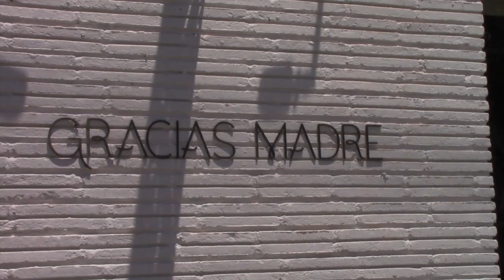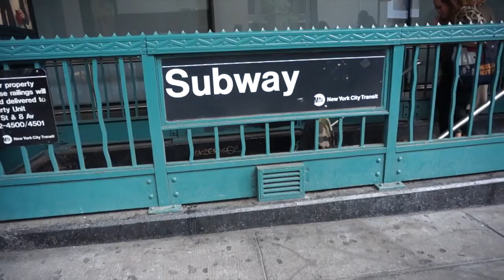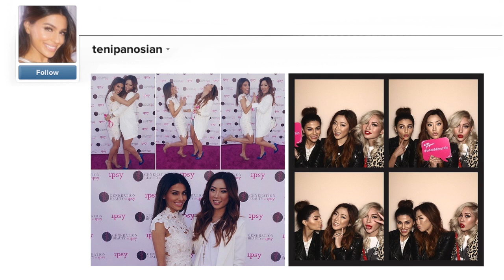MAY VLOG | BEAUTYCON, GENBEAUTY, + MORE | Beauty Blogger | Teni Panosian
May was an eventful month! Watch as I recap all the fun events including BeautyCon in NY and GenBeauty in LA. Beauty, makeup, outifts, and more! Hope you enjoy it. :) xx
Get to know me and more beauty advice & styling tips here! ► [PLAYLIST LINK]

Big thanks to my boo Chris Daniel for shooting the meet n greet, and to the best channel manager Caroline Shin (and Ally!!) for getting footage at BeautyCon. Oh and thanks Desi for shooting my outfit at The Roosevelt. :) Teamwork makes the dream work, ha! Love you guys.

My outfit at the Benefit party:
Top and bottom: Zara
Shoes: Saint Laurent
Bracelet: Coordinates Collection
Watch: Movado
Clutch: Loeffler Randall

Mine are the 73 Classic.

Get to know me! Most of you know my  Makeup and Beauty blog, as well as my fashion blogging, but maybe you don’t know the rest of me. Get to know me! - You tweet I answer in my Q&A videos “Ask Teni.” Vlog with me as I go vlogging around my hometown of Los Angeles, CA or follow my travel diary as I blog and vlog my travel adventures in exotic destinations like the Bahamas and London! Don’t worry I’ll def throw in some beauty advice and a few tips on how to start a blog for those of you that are curious as to how I got my start.

 ♥ About Teni Panosian ♥
Hi! I’m Teni Panosian the beauty blogger behind the style and beauty blog MissMaven.com, and welcome to my official YouTube channel! If it's makeup, beauty, skincare, hair, and style you're looking for, you've come to the right makeup channel! I’m not a makeup artist; I’m coming to you as another consumer like yourself… I just happen to be an extremely well-informed cosmetics buyer with great makeup tips. From beauty hacks, makeup tips, beauty advice, makeup hauls, to beauty product reviews I’ve got something for everyone. Whether you’re looking for eye makeup tutorials, full coverage makeup tutorials, or how to apply matte lipstick, let me show you my makeup routine. While my strength is in beauty, you’ll also find a sprinkle of fashion, lifestyle, and wellness content here. Check out my style tips in my what to wear videos and my personal vlogs as I travel and live my crazy life. Thanks for checking out my channel. :) I hope you enjoy!